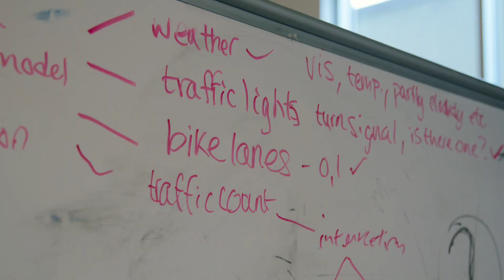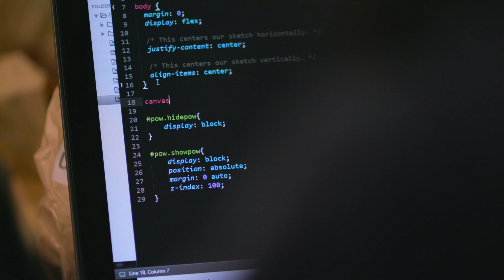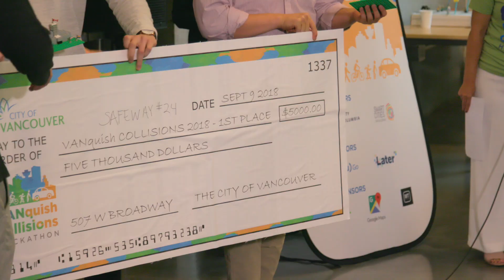VANquish Collisions Hackathon - 2018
On September 7-9, 2018, the City of Vancouver hosted its first transportation Hackathon - VANquish Collisions!

Fatalities and serious injuries continue to occur in the transportation network, and even one is too many.

We believe that the combination of data, technology, and your talent can help shape our approach to reaching our goal of zero transportation related fatalities and serious injuries as part of our Moving Towards Zero Strategy.

Developers, data scientists, designers, and strategists of Vancouver took part in our Hackathon and propose solutions to reach our goal.

Congratulations to 2018 winners - Safe Way! They developed an app that would allow people walking to chose the route least likely to take them through a high-risk intersection.